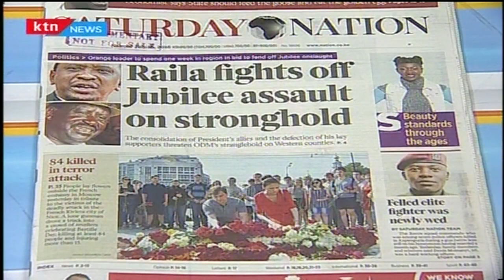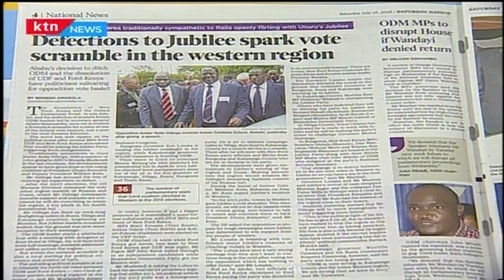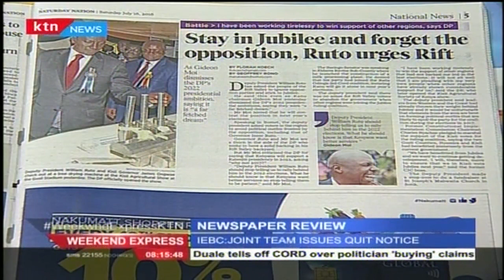KTN Weekend Express News Paper Review 16 July 2016